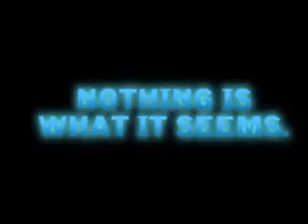Conan O'Brien vs Steven Colbert vs Jon Stewart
Late Night War Time!